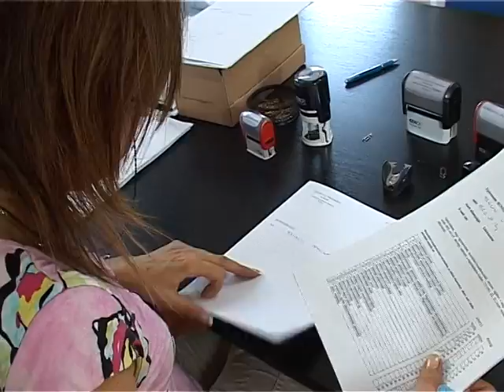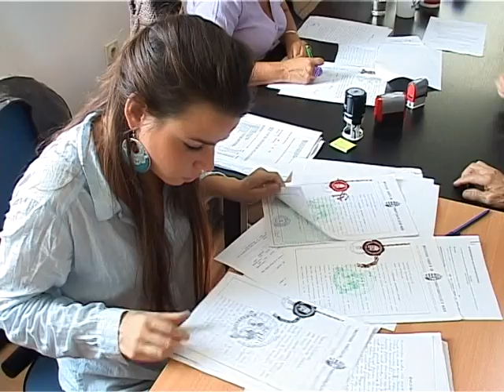18 09 konzulinapok b